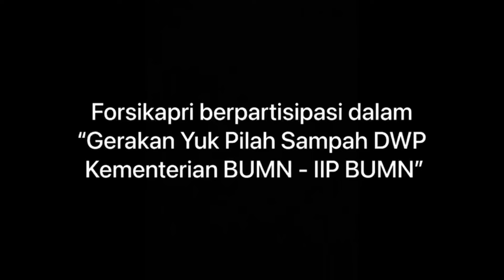Kegiatan- Kegiatan Forsikapri Perum Peruri